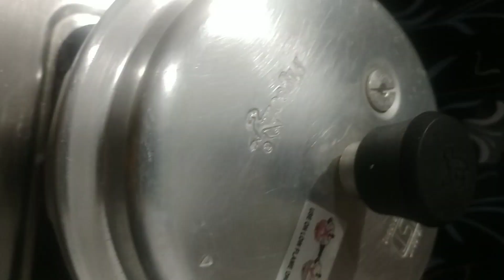mushroom curry‼️ ଏହିପରି ଛତୁ ତରକାରୀ ବନାନ୍ତୁ ଚିକେନ ମଟନ ଭୁଲିଯିବେ